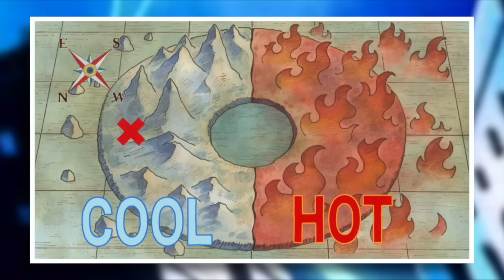Dressrosa in MINUTES Part 1 | Sagas In Minutes